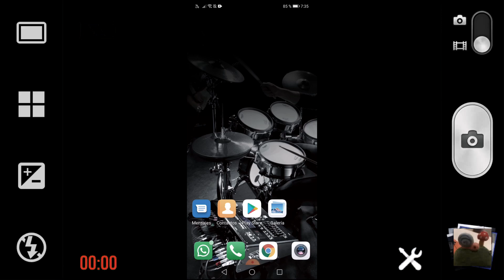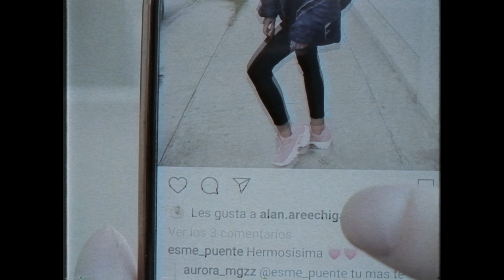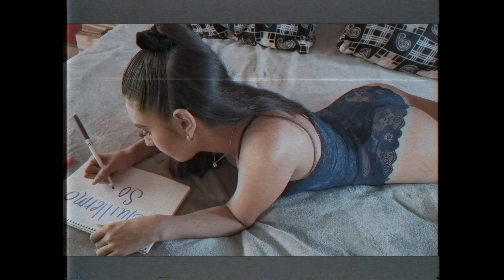Guillermo Sorais - Te Miro (VHS Video)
Te Miro
Letra/Música/Producción Musical - Guillermo Sorais
Arreglos Musicales: Daniel Mtz Lozano
Modelo: Aurora Menchaca

Canción disponible pronto en Plataformas Digitales